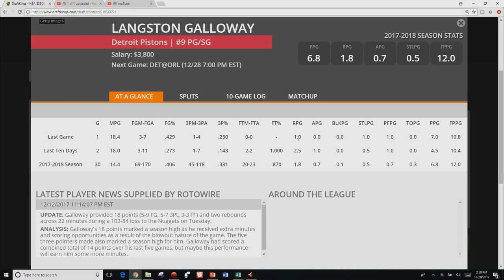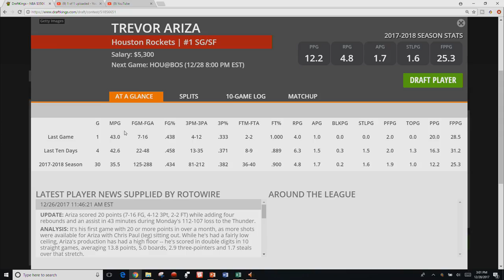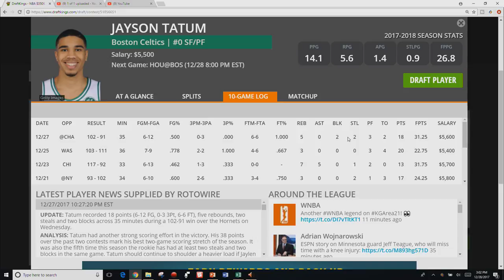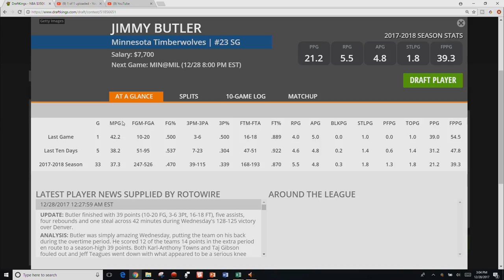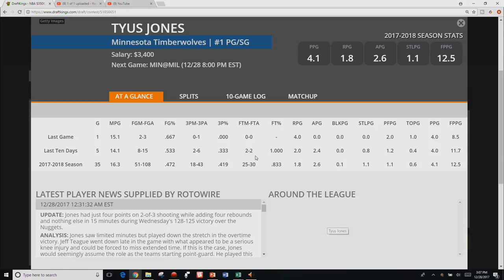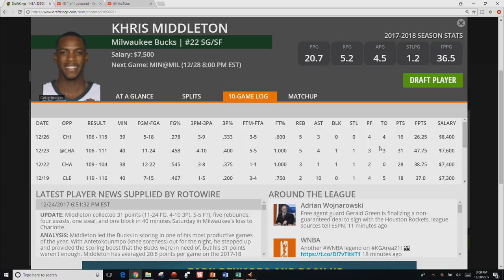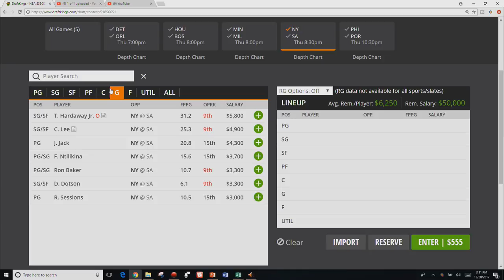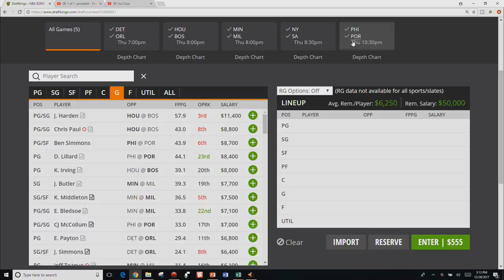NBA DFS Breakdown - Thursday, December 28th 2017 - DraftKings and Fanduel